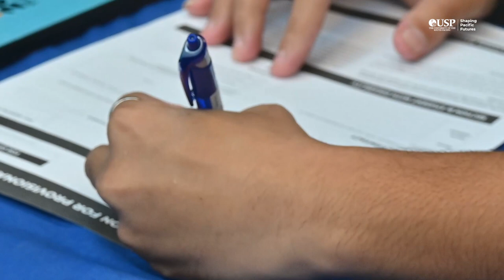USP Roadshows 2023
USP is coming to you!

Join us for the USP Roadshows from 27 to 28 January, 9:00am - 4:00pm.